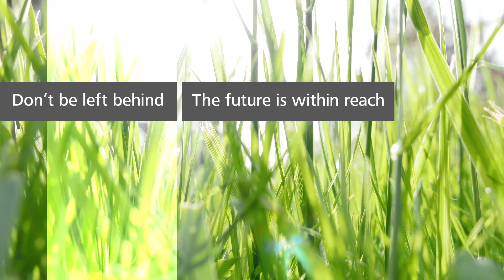Banking reimagined: How disruptive forces will transform the industry over the next decade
Reimagine the future of banking, where banks can thrive in a disruptive world.